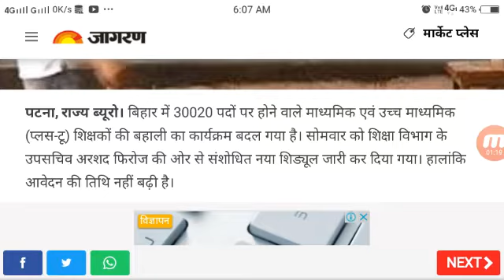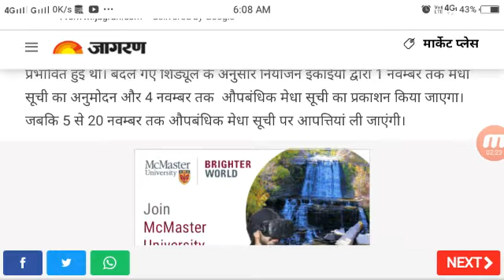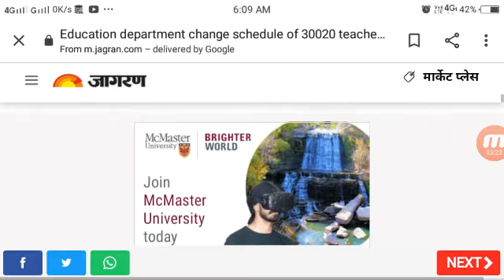bihar teacher niyojan bihar teacher bhali bihar shikshak bhali form stats bsebstet2019.in.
Bihar stet 2019 teacher online application form date and Admit card details. last date stet recruitment process.

Get more information visit here ///√√√√√

Bihar teacher recruitment process and view post details here new vacancy online application from full details click Now 👇

Online Application dates extended till 3rd October 2019.
बिहार बाढ़ के कारण बदला 1 लाख प्रारंभिक शिक्षक भर्ती नियोजन कार्यक्रम का शेड्यूल, जानें नई तारीखें
bsebstet2019.in. Candidates can now apply for the Bihar State Teacher Eligibility Test (BSTET) 2019 by 3 October to fetch a teaching job in Bihar school.
 Bihar STET 2019 Recruitment aims to fill in 30020 vacancies in government schools for secondary and higher secondary class teachers. Bihar STET Application Form 2019 is available on the official website bsebstet2019.
Bihar STET 2019 written exam for Paper-I and Paper-II will be of 150 marks each. Of these 150 marks, 100 marks will be for the selected subject and 50 marks will be teaching art and other skills.
The total duration of the examination will be 2.5 hours.
Candidates need to qualify the written examination and physical fitness test to clear the Bihar STET recruitment 2019.
and get information related posts informed here.